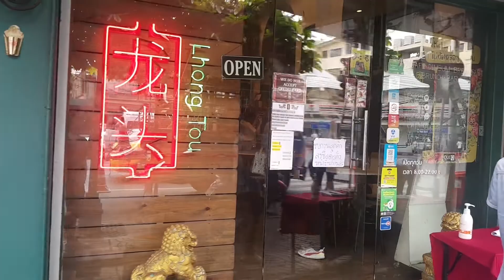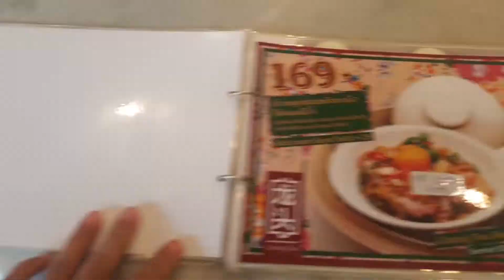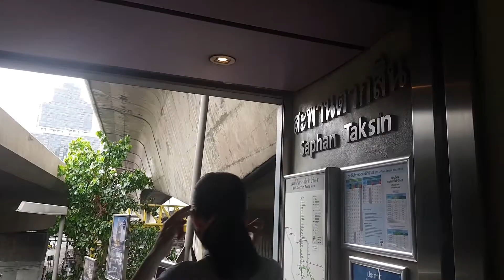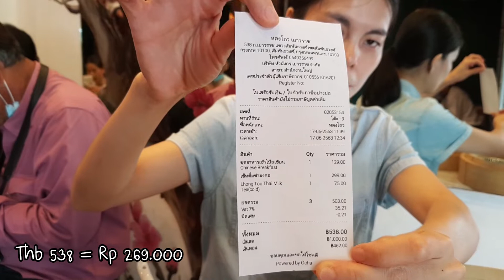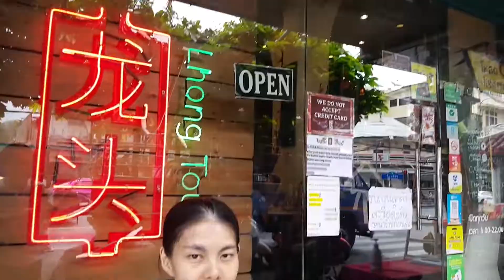Lhong Tou Cafe หลงโถว | Dimsum Paling Enak di Yaowarat Bangkok | Chinatown Bangkok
Dengar kata Chinatown pasti indentik dengan chinese food. Salah satu cafe yang terkenal di Chinatown Bangkok adalah Lhong Tou Cafe (หลงโถว).

Mereka menyediakan menu dimsum dengan konsep yang unik. Bukan hanya dimsum yang unik, cafe merekapun unik.

Jadi kalau kalian ke Chinatown Bangkok, jangan lupa yah coba Lhong Tou Cafe.